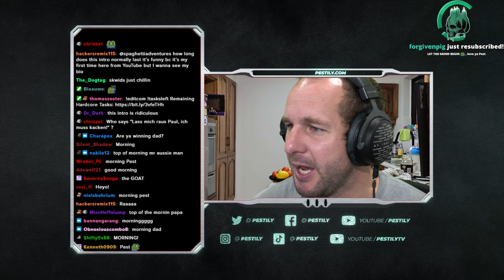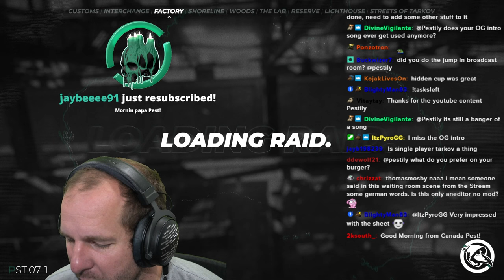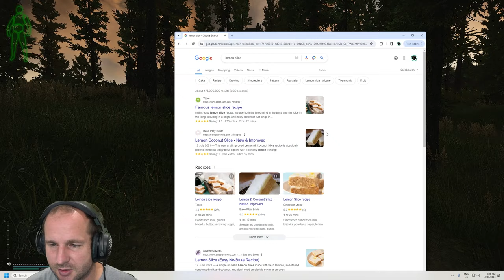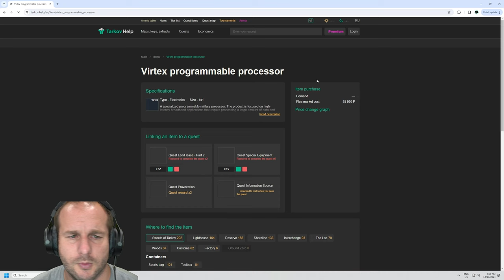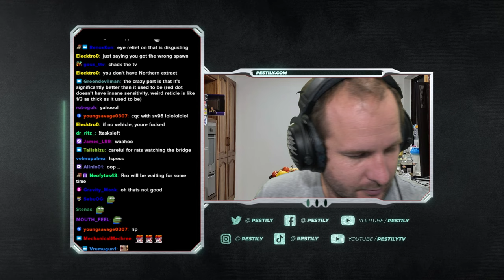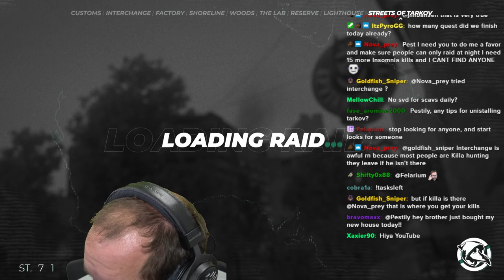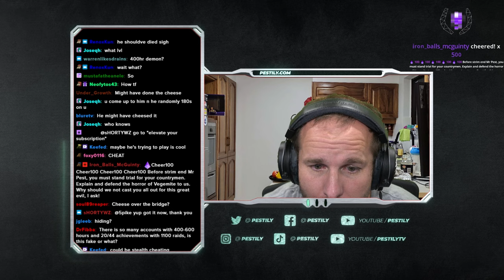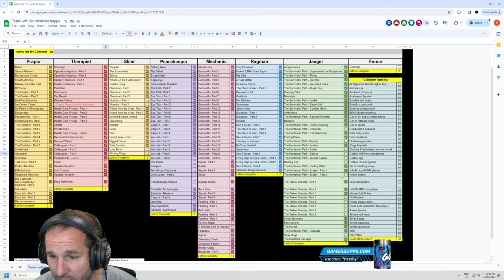Going ALL OUT on Lighthouse Quests (Hardcore Day 20) – Patch 0.14 – VOD